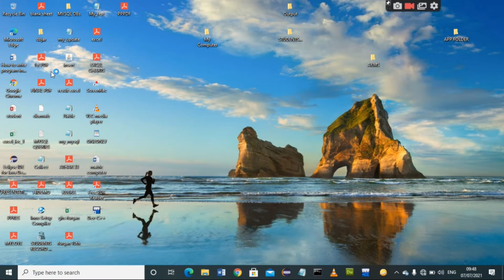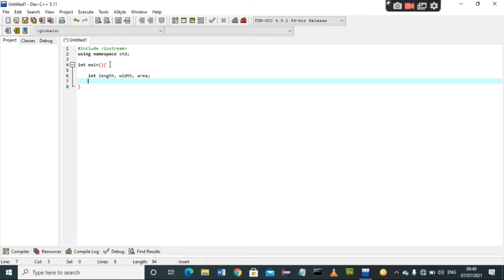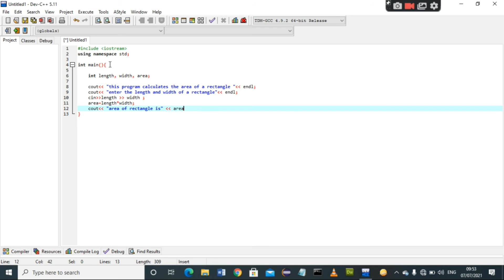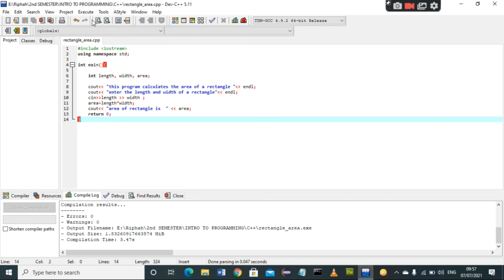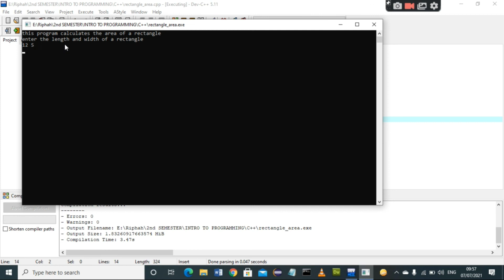C++ tutorial for beginners | C++ Programming using cin object | How to take input from user in C++